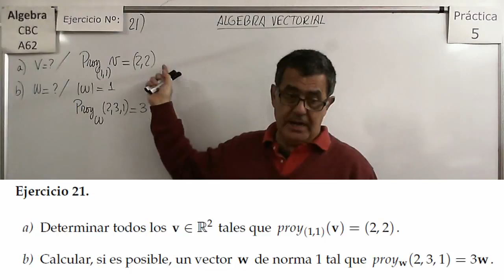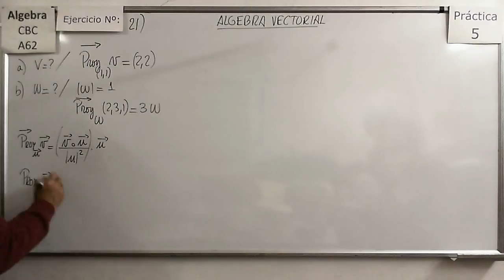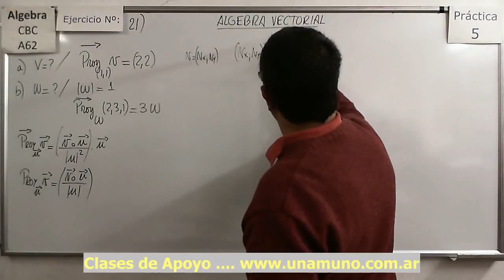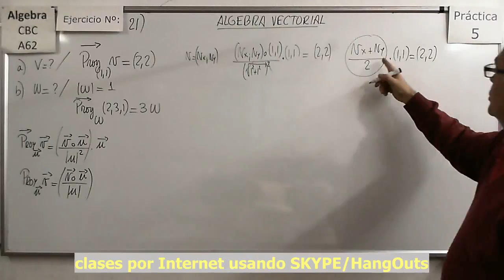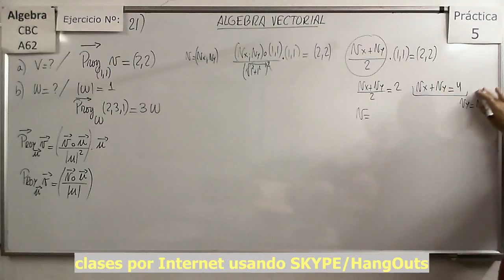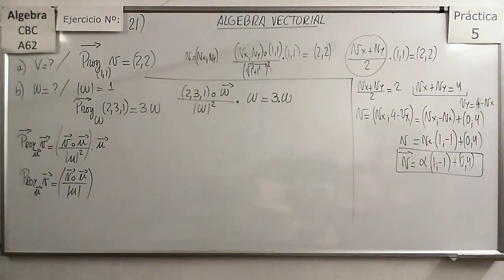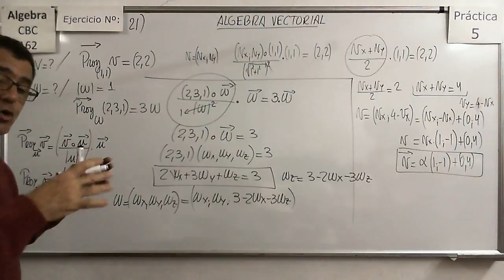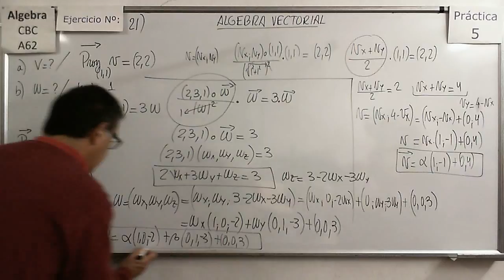Álgebra CBC A-62 Práctica 5 - Ejer 21ab Determinación de vectores a través de proye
Ejemplos de cómo hallar los vectores que resultan en determinadas proyecciones sobre rectas o planos en R2 y en R3.

Documentos para descargar (PDFs):
Álgebra CBC A-62 Práctica 5 - Ejer 21ab Determinación de vectores a través de proyecciones en R2 y R3.

Álgebra CBC A-62 Práctica 5 - Ejer 22 Determinación de vectores de acuerdo a restricciones impuestas a sus proyecciones en R3.
Problemas planteados en base a proyecciones y normas.de vectores en R3.

Álgebra CBC A-62 Práctica 5 - Ejer 23 Determinación de vectores de acuerdo a restricciones impuestas a sus proyecciones en R3.

Álgebra CBC A-62 Práctica 5 - Ejer 24 Determinación de la ecuación de un plano en R3.
Problema  de la determinación de la ecuación de un plano planteados en base a distancias a rectas en R3.

Álgebra CBC A-62 Práctica 5 - Ejer 25 Determinación de la ecuación de un plano en R3.
Problema  de la determinación de la ecuación de un plano planteados en base a distancias a planos y puntos en R3.

Álgebra CBC A-62 Práctica 5 - Ejer 26 Determinación de la ecuación de un plano en R3.
Problema  de la determinación de la ecuación de un plano planteados en base a distancias a planos y puntos y posiciones relativas en R3.

Álgebra CBC A-62 Práctica 5 - Ejer 27 Determinación de la ecuación de un plano en R3.

Análisis del concepto de Simetría respecto a un punto en R2 y en R3 mediante la resolución de problemas.

Álgebra CBC A-62 Práctica 5 - Ejer 29 Determinación de centros de Simetría en R2 y R3.
Análisis del concepto de Simetría respecto a un punto en R2 y en R3 mediante la resolución de problemas y cómo hallar el centro de simetría ente dos puntos.

Álgebra CBC A-62 Práctica 5 - Ejer 30 Determinación de Simetrías respecto a Rectas en R2 y R3.
Análisis del concepto de Simetría respecto a una recta en R2 y en R3 mediante la resolución de problemas y cómo hallar los simétricos de puntos respecto a una recta.